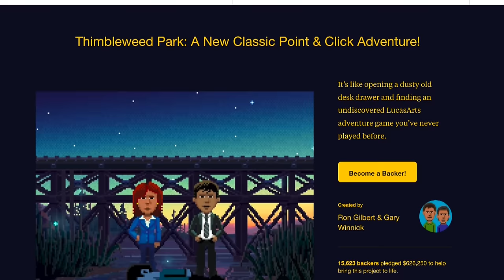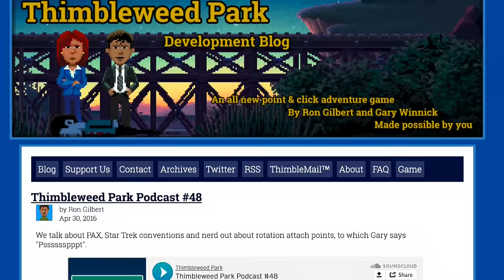Pax East Interview with Thimbleweed Park's Ron Gilbert! - Interview 3/3 of a Series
- Ron Gilbert is a legendary game developer who is back with a new game that he recently funded on Kickstarter.

Ron is best known for his work at Lucasarts where he created Maniac Mansion and a number of other successful titles. He's also developed the SCUMM engine that powered many Lucasarts games throughout the 90's.

He's now back in the indie development scene, actively developing a brand new game called Thimbleweed park.